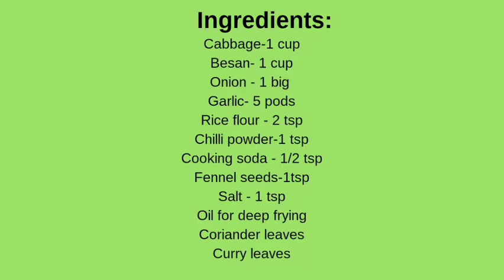Cabbage Bonda||Tea Stall Style Cabbage Bonda|| Evening Snacks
Cabbage bonda is a yummy tea time snack and it can be made very quickly. with the ingredients available in the kitchen pantry.